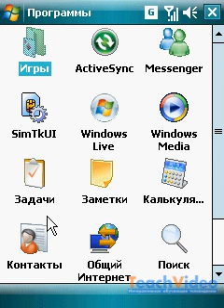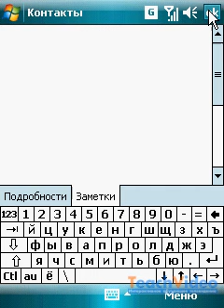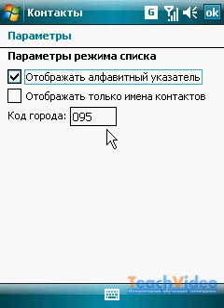Контакты в Windows Mobile 6.5 (5/10)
- тысячи обучающих роликов на нашем сайте бесплатно!      Для каждого контакта отображается краткая информация, содержащая фамилию, имя, отчество, а также номер мобильного телефона.